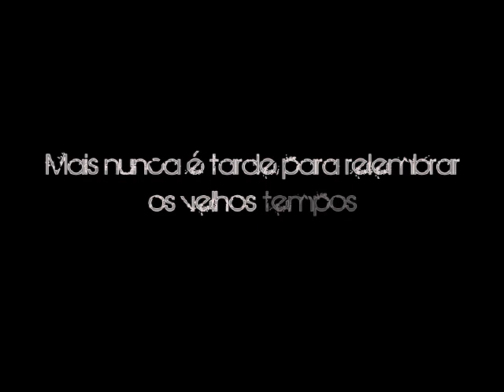Ragnarok Gold Times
Gold times e um video feito para relembrar os velhos tempos de bro aqueles quando se era classe 1/1 =]
Participam do video Raphaky_7, Pixies, Scott, Comudus.